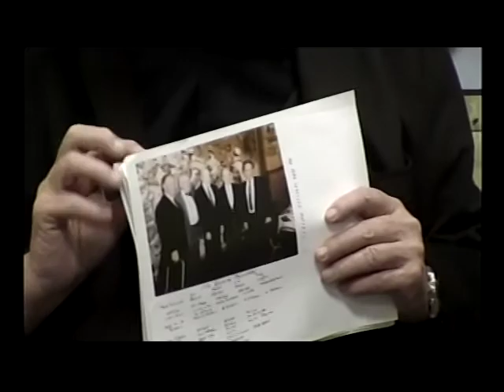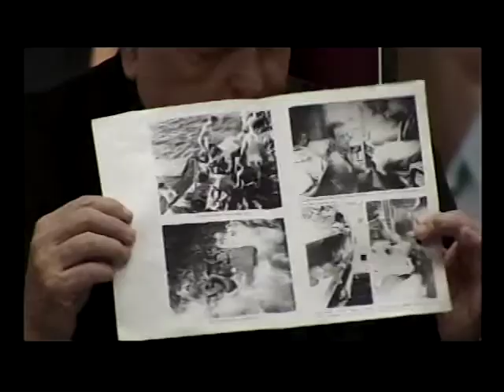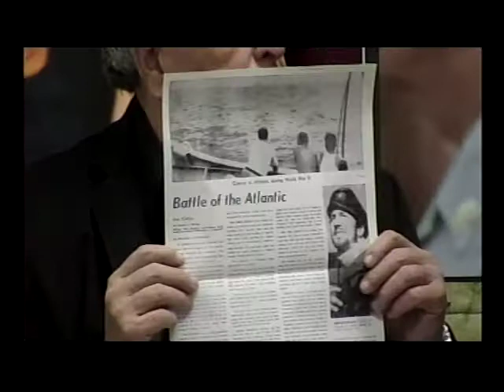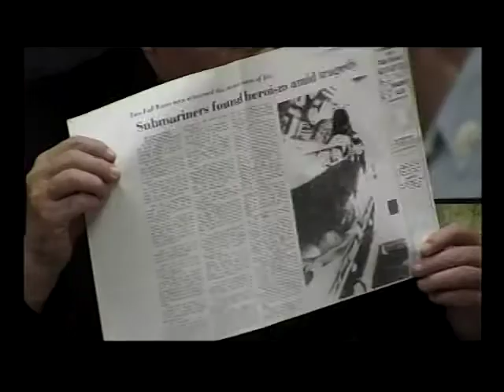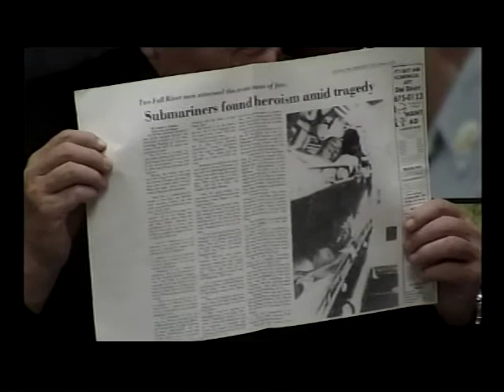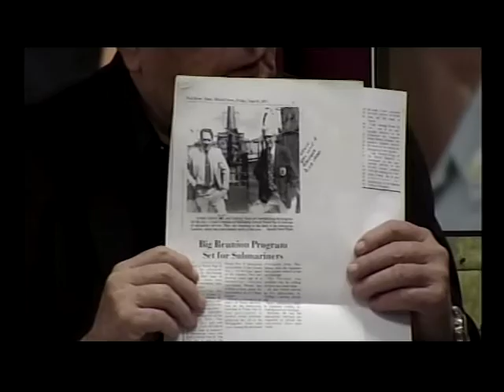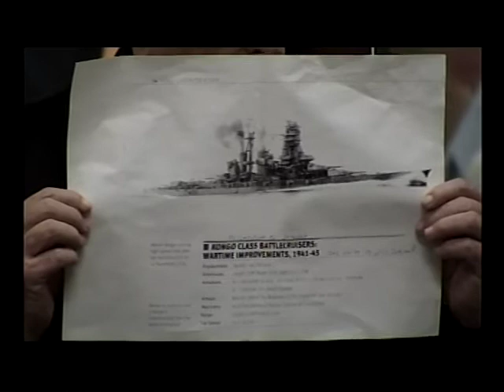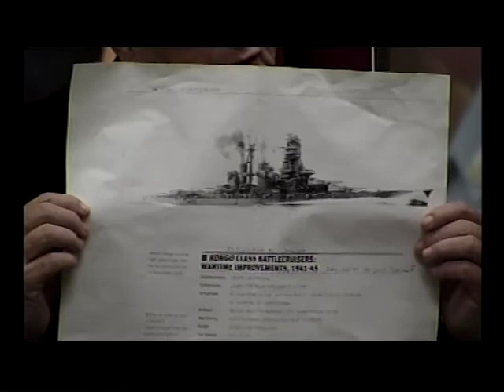Veteran's Corner - Tony Enos & Jackie Alves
This show is a place for Veterans to tell their amazing stories from their days of serving our great country in all branches of the military. This show is a tribute to those who have risked their lives defending our country.

Thank you to all the Veterans from Somerset Access TV for your service in defending our country in whatever branch of service you were in.

Veteran's Corner is also featured on Somerset Access TV with Host/Producer, Tom Norton.